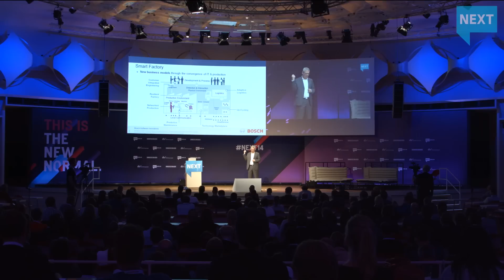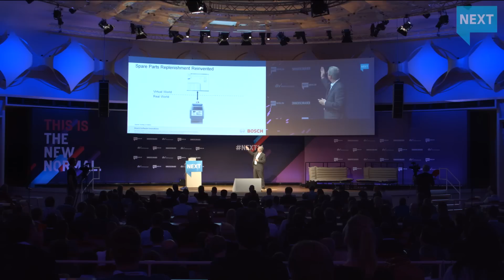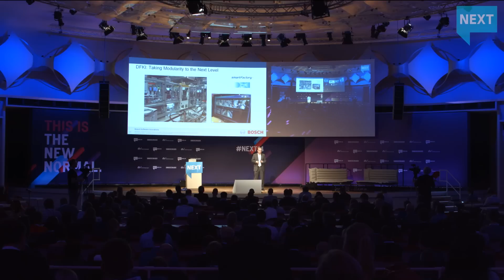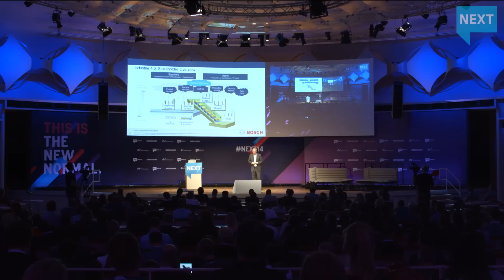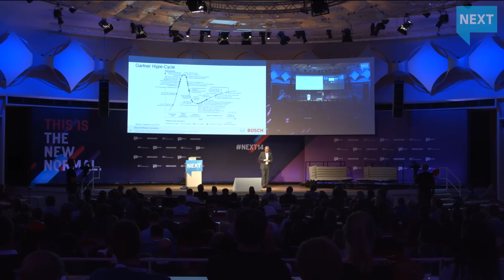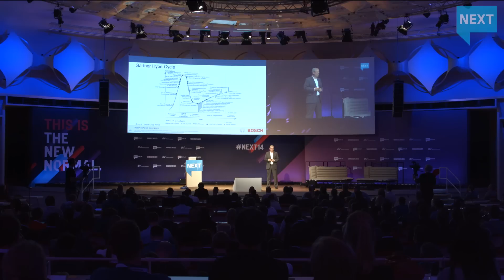Industry 4.0 – From vision to implementation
Dive into the future of industrial transformation with Dr. Dirk Slama from Bosch Software Innovations GmbH! 🌍✨

In this insightful talk, Dr. Slama explores:
✅ Industry 4.0, Smart Factories, and the Industrial Internet
✅ The key drivers behind the global industrial revolution
✅ How communication, planning, logistics, and production are evolving
✅ Real-world business cases and overcoming potential obstacles
✅ Cutting-edge projects in the Bosch ecosystem shaping next-gen production systems

Whether you're interested in smart manufacturing, IoT, or the future of global supply chains, this talk provides valuable insights into the transformation of the industrial landscape.

Follow us to get updates about our digital show, future events and relevant strategic topics from global brands!